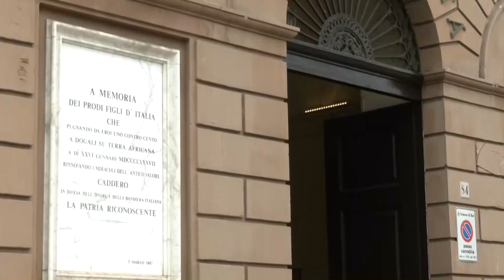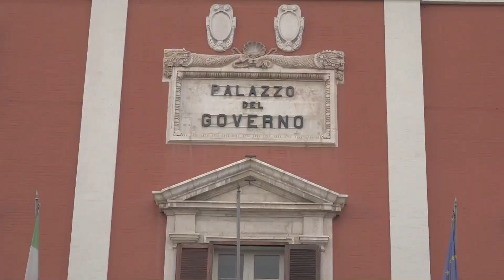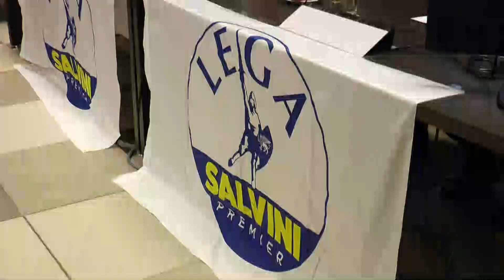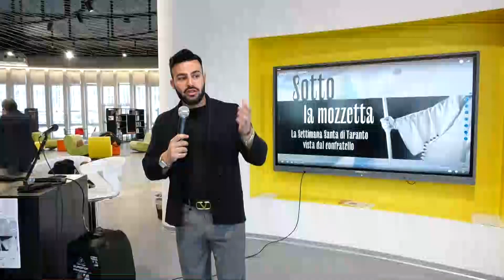TRM h24 News (Edizione delle 07.00) - 27 Marzo 2024